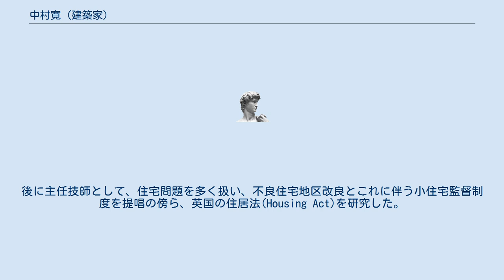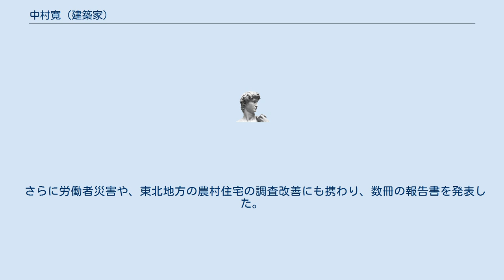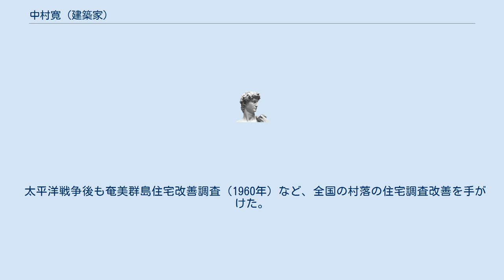中村寛 (建築家)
中村 寛(なかむら かん、1892年 - 没年不詳、旧姓・天野)は、大正から昭和にかけて活動した日本の建築家、都市計画家。
 改良住宅、住宅地区改良事業、また同潤会が担当した建物や住宅地設計に多くの功績を遺す。
 広島県呉市に生まれる。
1917年（大正6年）、東京帝国大学工科大学建築学科を卒業する。
卒業後、文部省を経て内務省に都市計画地方委員会技師採用で入省した。
 その後、内務省都市計画課に勤務する。
後に主任技師として、住宅問題を多く扱い、不良住宅地区改良とこれに伴う小住宅監督制度を提唱の傍ら、英国の住居法(Housing Act)を研究した。
 1920年（大正9年）、都市計画および住宅問題調査のため欧米視察に派遣される。
 帰国後、内務省復興局技師となる。
1924年（大正13年）、内務省社会局技師に転任する。
 1923年（大正12年)の関東大震災ののち設立された同潤会の事業にも関与し、 東大教授で同会理事の内田祥三の信任が厚かったという。1924年には論文「明治五年の大火による銀座の焼跡区画整理並に煉瓦造家屋建築助成方法に就て」（『建築雑誌』No.451、1924年1月、p.139-142）を発表した。
同潤会では応急のバラック建設を担い、その後東京市深川区猿江裏町などの不良住宅地区などの改良に向かう。
この実績をもとに1927年(昭和2年)年,不良住宅地区改良法が成立した。
また「勤人向分譲住宅」325戸の設計や分譲住宅地設計に関与していく。
 さらに労働者災害や、東北地方の農村住宅の調査改善にも携わり、数冊の報告書を発表した。
 戦雲の濃くなった1939年（昭和14年）には厚生省軍事保護院技師となり、1941年（昭和16年）には計画局工営課長として傷痍軍人の療養所建設に当たったほか、住宅制度調査委員会常任委員を務める。
 太平洋戦争後も奄美群島住宅改善調査（1960年）など、全国の村落の住宅調査改善を手がけた。